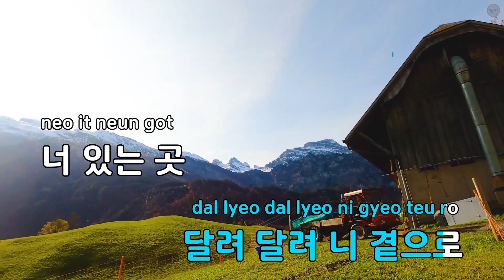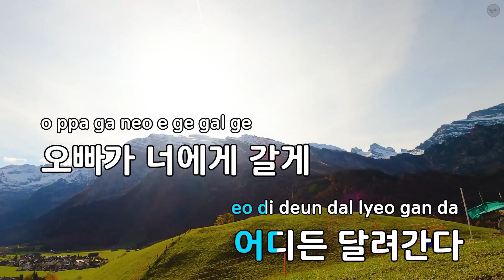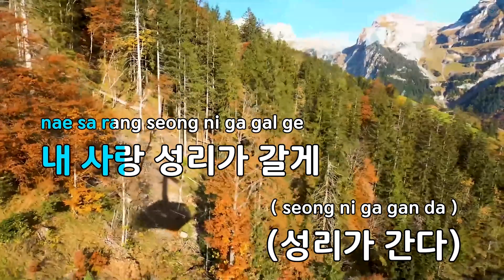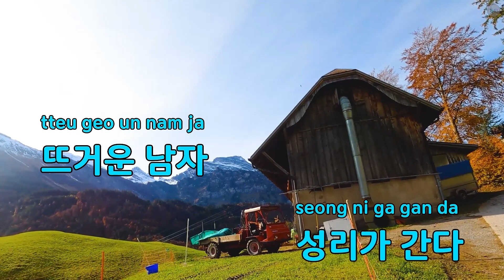오빠가 간다 - 성리 (KY.80702) / KY KARAOKE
"★ 곡 정보 ★
번호 : 80702
제목 : 오빠가 간다
가수 : 성리
작사가 : 태남,리틀자이언트
작곡가 : 위종수

Copyrightⓒkeumyoung